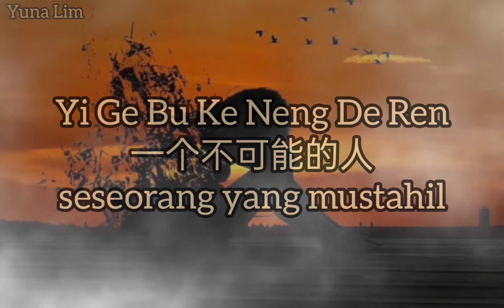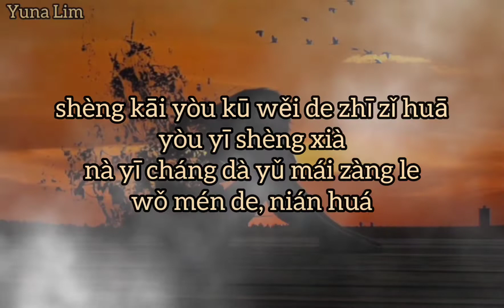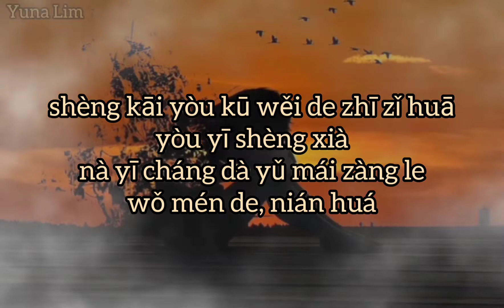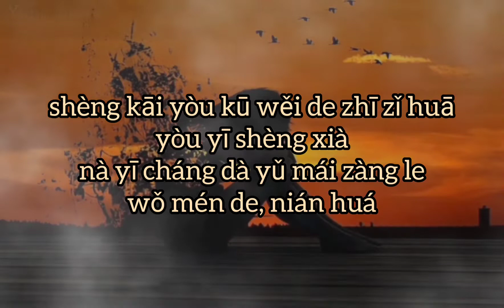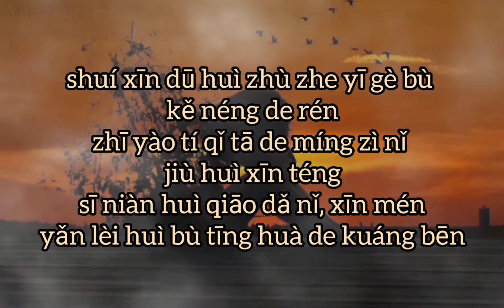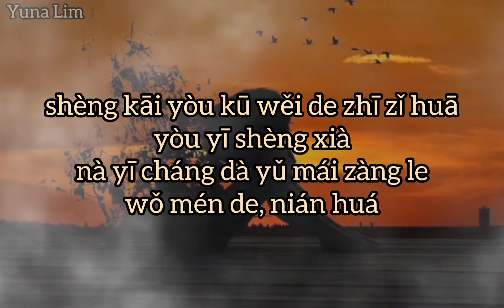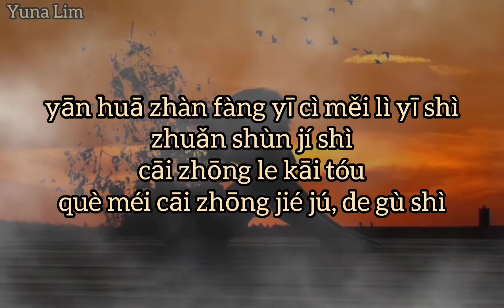Yi Ge Bu Ke Neng De Ren 一个不可能的人 (seseorang yang mustahil) Bai Jia Jun 白嘉峻 Lyrics